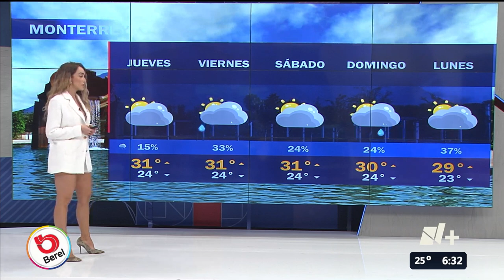Gaby Lozoya 18 09 2024